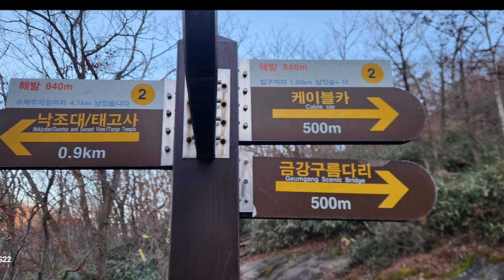㊽ 대둔산 산행 대전원목교회 24 11 17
24년도 추수감사절 예배를 은혜롭게 드리고 점심식사를 나눈후 대둔산으로
가서 케이불카를 타고 올라가서 계획은 없었지만 정상에 도전했습니다.
사모들은 케이불카를 타고 조금 올랐고 목사님 삼총사는 용감하게 흔들다리를
건네고 높은 사다리를 스릴있게 올라가고 돌짝밭 비탈기를 헉헉대면서 정상까지 완주했습니다. 정상에 올라서 모두 이게 마지막이 아닐까? 생각했답니다.
멋진 추억을 남기고 돌아왔습니다.